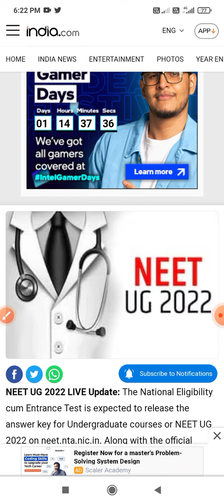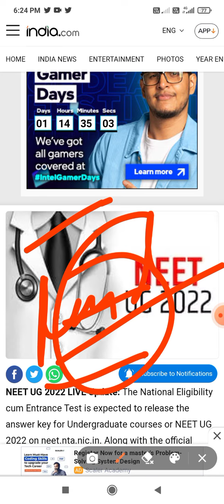Neet 2022 Result Date By NTA | neet2022resultdate | ReNeet 2022 latest News Today